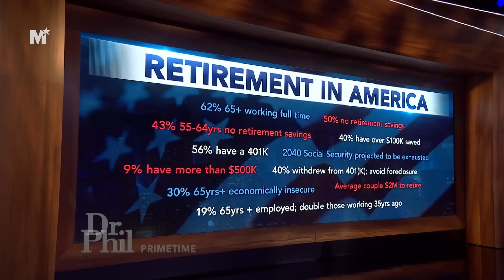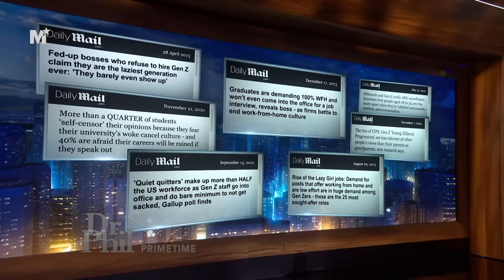Dr. Phil: Inflation Ruined Her Retirement | Working At Age 75 | Dr. Phil Primetime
Tune in to Dr. Phil Primetime for a gripping episode! Witness the story of a woman forced to work at 75 due to inflation's devastating impact on her savings. Don't miss the insightful discussion on financial struggles and resilience!

Welcome to the Dr. Phil Primetime YouTube Channel! The Dr. Phil Primetime YouTube Channel, featuring Dr. Phil McGraw, will share clips from America’s top talk show host as he turns it up in prime time. Dr. Phil is on a mission to tackle issues that matter to YOU: parents’ rights, social media, education, homelessness, the Fentanyl crisis, and much more—no topic is out of reach, no cow is too sacred, and nobody is too lost to find their way back.

Watch Dr. Phil Primetime every day 8pm ET / 7pm CT exclusively on Merit Street Media

View full episodes of Dr. Phil Primetime anytime on meritplus.com or on the Merit+ app.